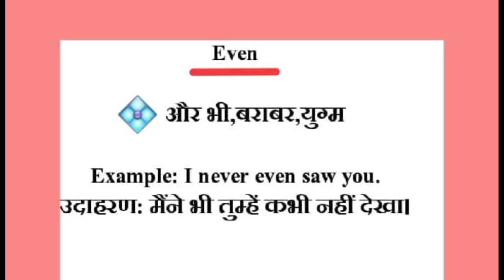Even meaning in hindi || even ka matlab kya hota hai || word meaning english to hindi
even meaning in hindi
even ka matlab kya hota hai
english to hindi
word meaning
what is even
even का हिंदी अर्थ